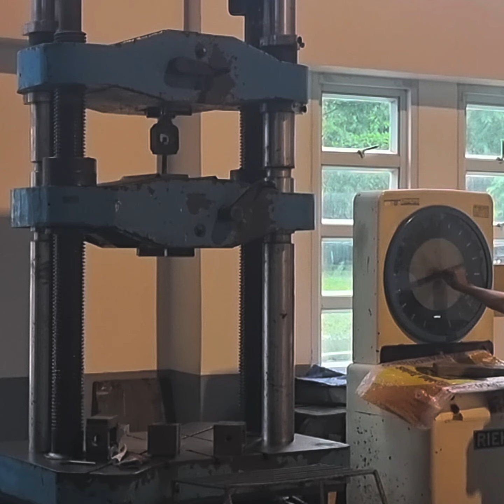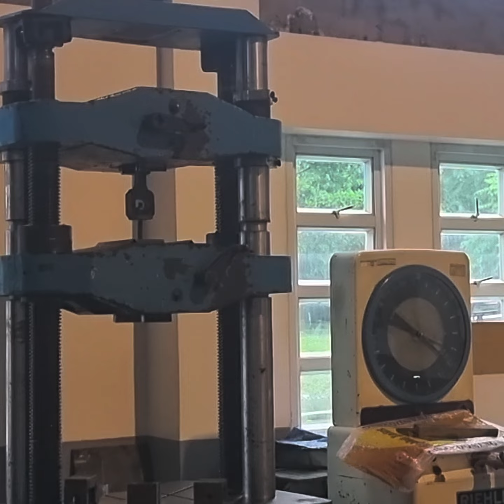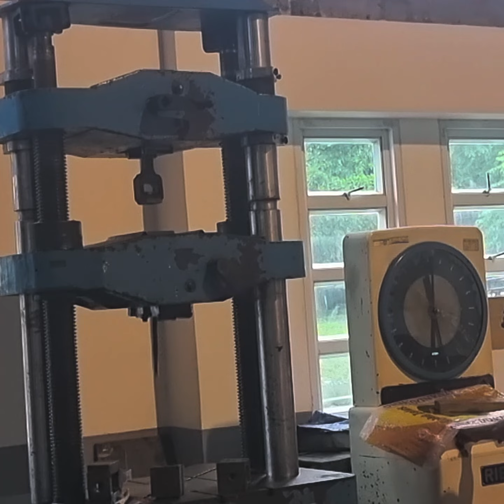Anchor Bolt tensile Strength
Tensile stregth determination of bolts